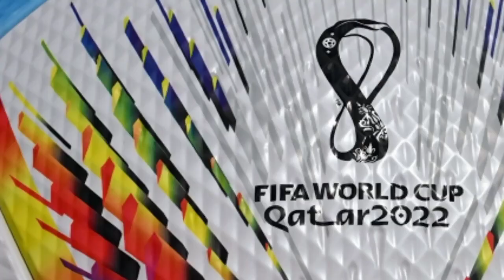Navbahorda👊urush AZIM AHMEDOV 😯Jasur Yahshiboyev bilan🤕MUSHTLASHDI